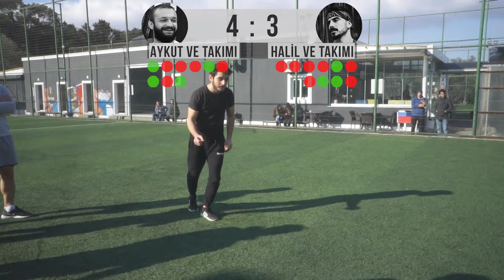PENALTI CHALLENGE | Aykut Elmas vs Halil İbrahim Göker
PENALTI CHALLENGE | Aykut Elmas vs Halil İbrahim Göker Arkadaşlar selam, ben Halil İbrahim Göker, kanalıma ve videoma hoşgeldiniz. Bu videoda tic tac toe videosunu çektiğimiz gün penaltı challenge da çekelim dedik, gayet eğlenceli de oldu. Vine'da beraber içerik ürettiğim Aykut Elmas'la çektiğimiz bu videoda futbol yeteneğimi lütfen gözardı etmeyin :DDd